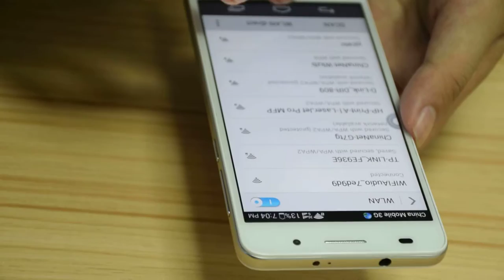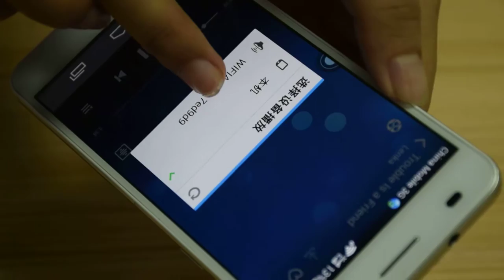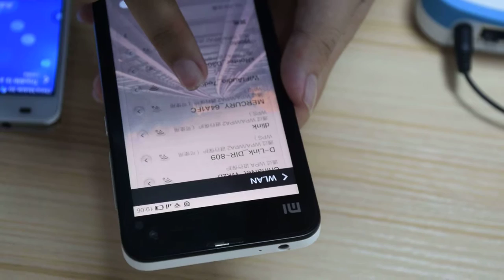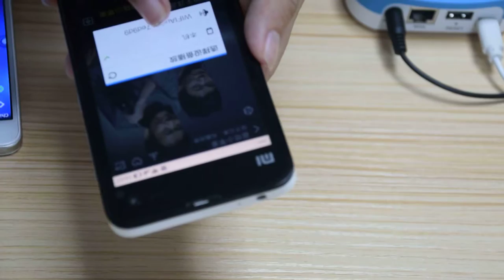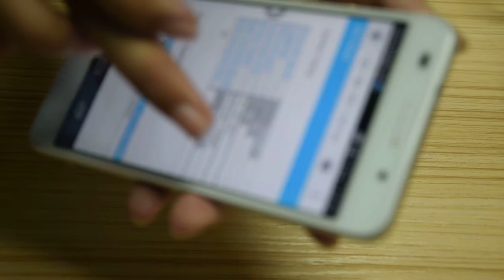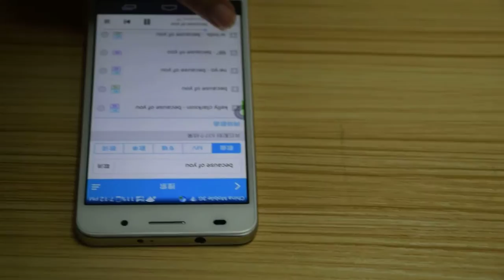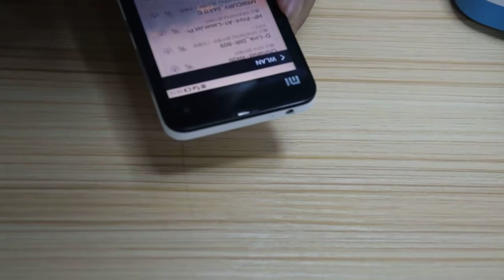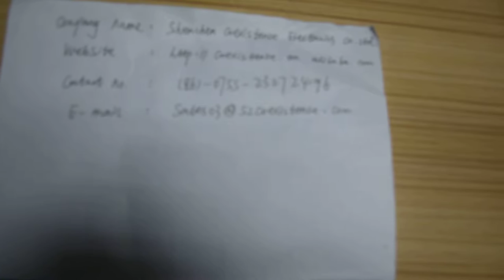WiFi music receiver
Company :Shenzhen Coexistence Electronics Co.,Ltd
Contact person:Canna